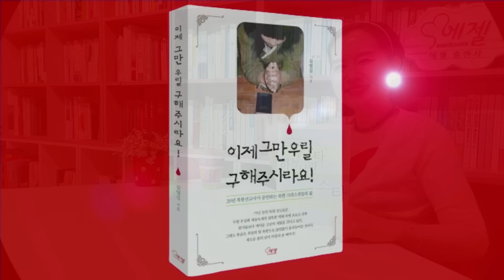기도하면 기막힌 우연 일어나/김혜자 김수미에게 통장 주며 "갚지 마" 최불암 유인촌 전도한 김혜자-예들아 힘들면 연락해(김수미/샘터) TV스타(김종철/베드로서원)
* 책구입 링크